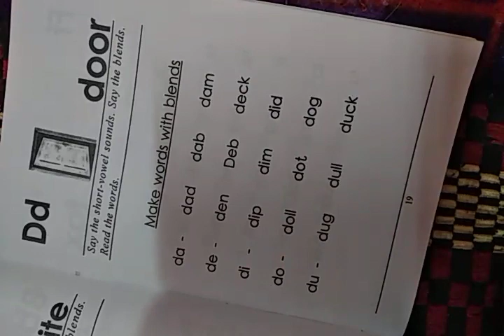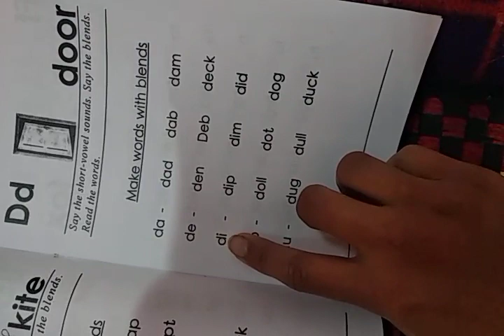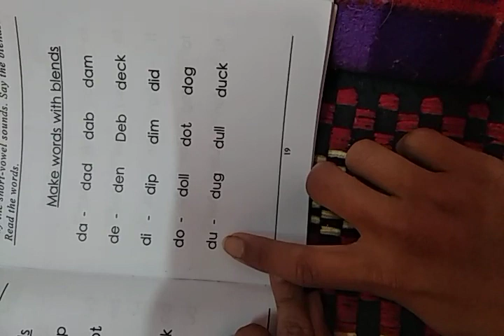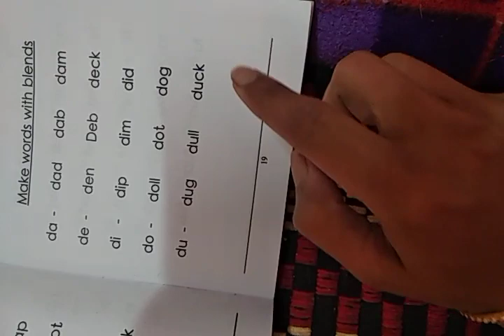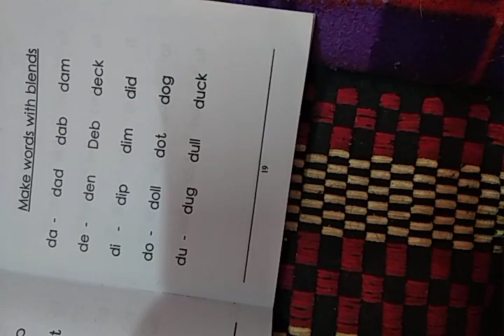PHONICS || CONSONANT BLEND || LETTER Dd || da de di do du || THREE LETTER WORDS || USEFUL FOR KIDS